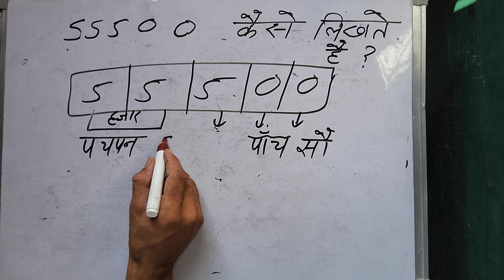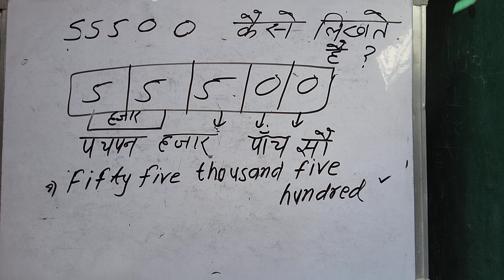55500 hindi me | 55500 kaise likhate hain | 55500 spelling Hindi & English | Cheque हिंदी में